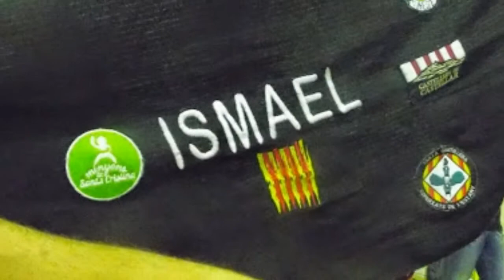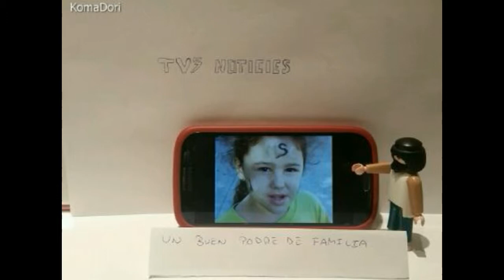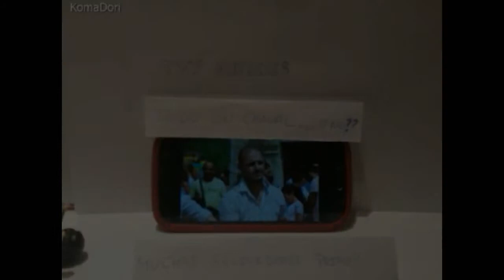Felicitats Isma - (Vysky Films)